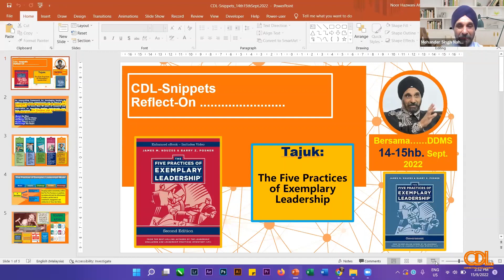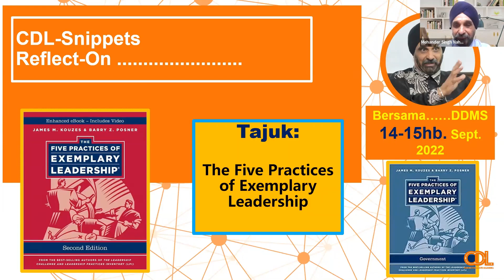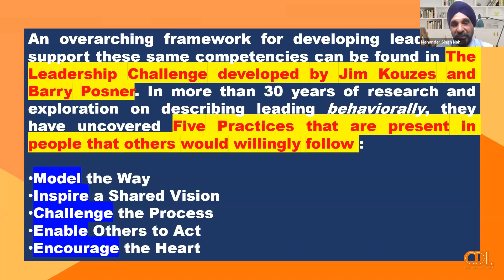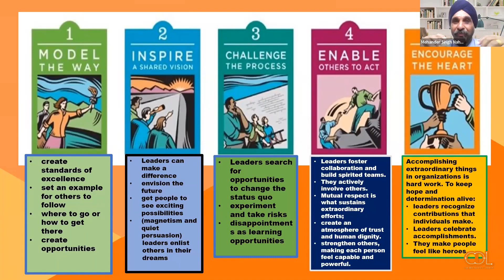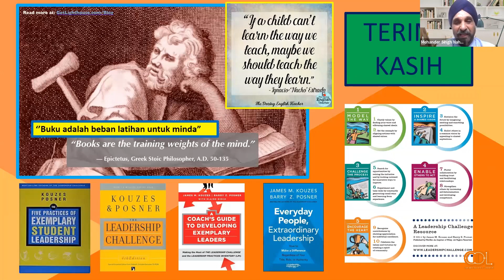CDL Snippets Reflect-On (Siri 47) — The Five Practices of Exemplary Leadership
The Five Practices of Exemplary Leadership

Oleh: Dato' Dr. Mehander Singh
Tarikh: 16 September 2022   |   Jumaat
Masa: 2.50 petang
CDL Hands-On Online Session KL: Siri 56